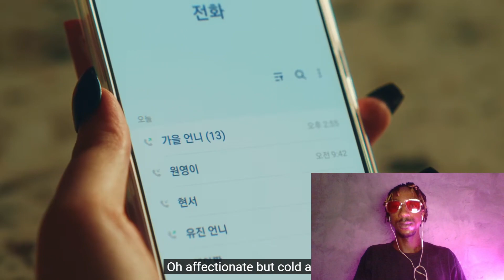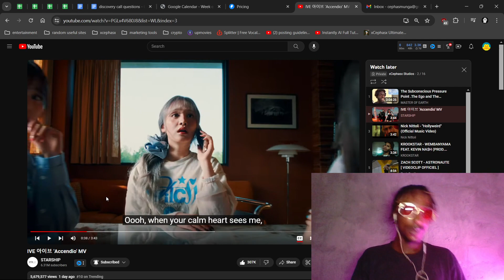IVE 아이브 'Accendio' MV